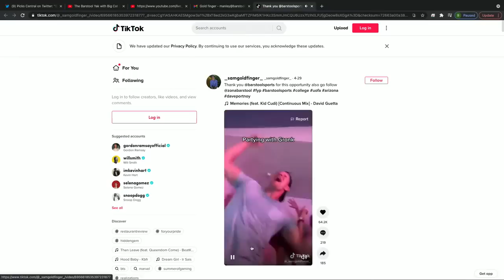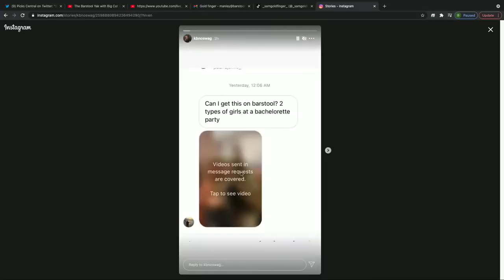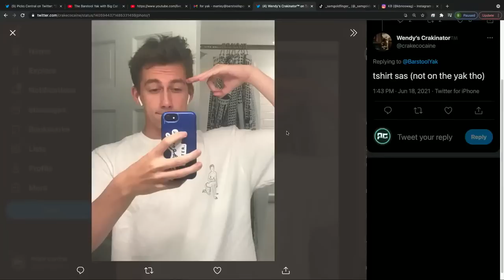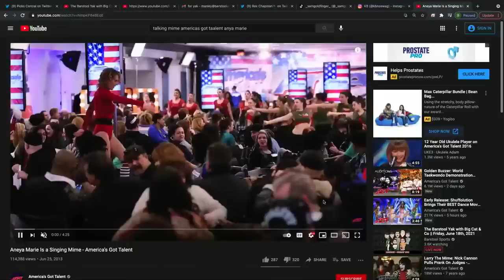Rone Gives HIS SIDE Of The Frank-Nate Rivalry | The Yak 6-18-21